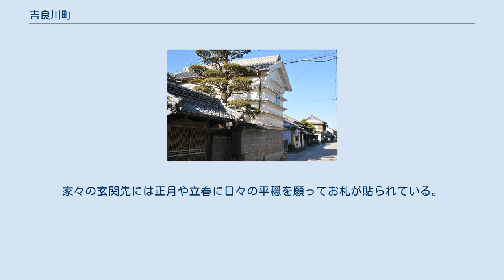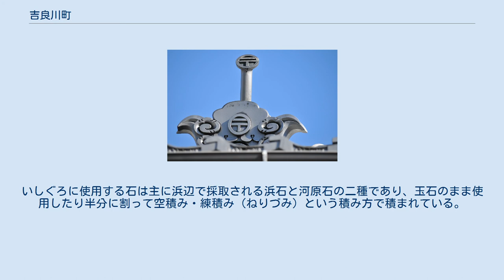吉良川町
室戸市の町・字
安芸郡_(高知県)
吉良川町（きらがわちょう）は、高知県室戸市北西部にある町丁。
町並みは国の重要伝統的建造物群保存地区に選定されている。
 本項ではかつて同地域に所在した安芸郡吉良川村（きらがわむら）、吉良川町（きらがわちょう）についても述べる。
 国道55号沿いにあり、室戸岬から北西に約16kmに位置する。
 吉良川町は古来より木材や薪などの森林資源の集積地として京阪神に出荷していた。
鎌倉時代の「京都石清水八幡宮文書目録」にも木材産地として吉良川の名が記されている。
明治時代より近郊で産出するウバメガシから備長炭が生産されるようになった。
大正時代になると製炭技術が発達し吉良川炭は日本を代表する良質な備長炭となっていった。
京阪神を中心に海路で出荷され、帰りの船で日用品を持ち帰り、その交易で明治から昭和初期にかけて繁栄した。
その経済力を背景に町並みが形成された。
 集落は海岸に近い下町地区と山側の上町地区で構成されている。
建物は明治・大正時代に建築されたものが多い。
家々の玄関先には正月や立春に日々の平穏を願ってお札が貼られている。
 旧土佐街道沿いに切妻造の町家が立ち並ぶ。
奥に細長い短冊形の敷地に主屋が道に面して建つ。
少し離れた背後に釜屋と呼ばれる台所が設けられている。
主屋・釜屋の他に土蔵・離れ・雪隠・風呂などの付帯棟、渡り廊下・座敷庭などが配され、分棟型の家屋構成となっている。
町家の壁面は土佐漆喰が多用されており強い風雨から家屋を守るために「水切り瓦」と呼ばれる小さな庇が設けられている。
明治後期には船底に積んで帰った煉瓦を使用した壁面も見られるようになった。
「つし二階」と呼ばれる天井の低い二階が多く、明かり取りのために「虫籠窓」という桟が取り付けられている。
 江戸時代中期頃に見られる方形に近い農家型の地割りが残っている。
室戸市は台風銀座とも呼ばれる台風常襲地区で、家の周囲は「いしぐろ」と呼ばれる石垣塀で囲んで家屋を風雨から守っている。
いしぐろに使用する石は主に浜辺で採取される浜石と河原石の二種であり、玉石のまま使用したり半分に割って空積み・練積み（ねりづみ）という積み方で積まれている。